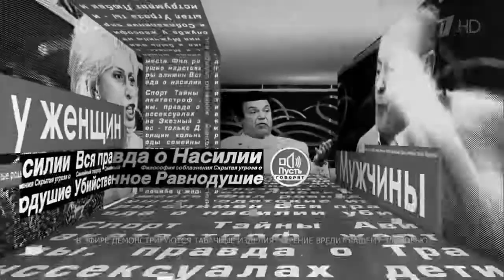Николай Должанский Дисс на Диану Шурыгину